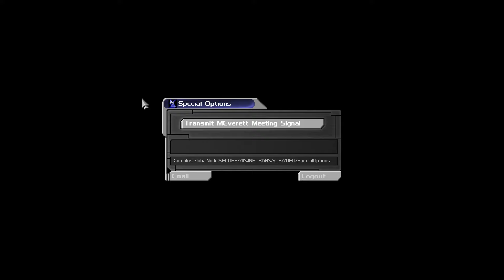Let's play Deus Ex [BLIND+HARD] #28 - I'm visiting a gothic cathedral? Neat!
This is a blind, first-time playthrough of Deus Ex. It only uses the New Vision textures, no additional mods or changes to preserve the original gameplay and story. It should be noted that it's an unfiltered first attempt at the game - there's a lot of mistakes and a lot of dying on my part.
Timestamps:
00:00 - 25:03 - I travel with Nicolette DuClare to her mother's mansion - Chateau DuClare - and explore it rather thoroughly, transmitting the signal to Everett in the end
25:03 - 33:15 - I travel to the Cathedrale de Payens and after dying a couple of times while scouting, get inside
33:15 - 48:31 - I proceed inside while reading a lot of books and terminal entries about both the history of the Templars and the philosophy of the MJ12. I gain a couple of entry codes to various things

Deus Ex is a cyberpunk-themed action role-playing video game developed by Ion Storm and published by Eidos Interactive in the year 2000, which combines gameplay elements of first-person shooters with those of role playing games. The game received near-universal critical and industry acclaim, including being named "Best PC Game of All Time" in PC Gamer's Top 100 PC Games and in a poll carried out by UK gaming magazine PC Zone. It was a frequent candidate for and winner of Game of the Year awards, drawing praise for its pioneering designs in player choice and multiple narrative paths. It has sold more than 1 million copies, as of April 23, 2009, since its release in 2000.

Set in a dystopian world during the 2050s, the central plot follows the story of JC Denton, an anti-terrorist agent employed by the United Nations Anti-Terrorist Coalition (UNATCO), as he uncovers a deep and ancient conspiracy.

First published for personal computers running Windows, Deus Ex was later ported to Macintosh systems, as well the PlayStation 2 game console, the latter under the title Deus Ex: The Conspiracy. Loki Games worked on a Linux version of the game, but the company went out of business before releasing it. A sequel to Deus Ex, titled Deus Ex: Invisible War, was released on December 2, 2003 for both Windows and the Xbox video game console. On November 26, 2007, it was confirmed that Eidos Montréal was developing a prequel, Deus Ex: Human Revolution, which was released on August 23, 2011 in North America. Five years later, Deus Ex: Mankind Divided, the fourth major series installment and direct sequel to Deus Ex: Human Revolution, was released on August 23, 2016.

Deus Ex is both a first-person shooter and a role-playing game. The role-playing parts extend not just to the character's skill customization, but also to the flow of the story. As JC Denton, the choices you make in dialogues, but more importantly in how you play the game, can alter events in the story. While the main path of the game is set in stone, within that path there is a lot of room for deviation in playing styles. Most any given situation can accommodate the sneaky type of player or the type that goes in guns blazing. For example, a building might be guarded by robots and you have to get in. You might sneak past the robots, lockpick the door and go in undetected. You could hack a nearby security console and set the turrets to shoot at the robots. You could blow the robots up with rockets or grenades. Or you could snoop around and find a completely different means of gaining entry. You can kill almost any non-critical character in the game, not just nameless non-player characters (NPCs). Alternatively, one could align JC with a pacifist moral code, and play the game without taking a single lethal action against another human. Killing NPCs may lead to unique dialogue or make the game more difficult, but it's possible. Deus Ex doesn't handle player choice like most modern games, in that it does not very often have a binary choice of doing A or doing B. There are choices to make that you may not even know existed because the game doesn't explicitly point them out. Because of this, Deus Ex is immensely replayable and rewards experimentation.